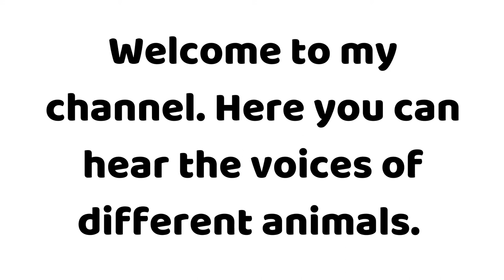How does a Puma sounds